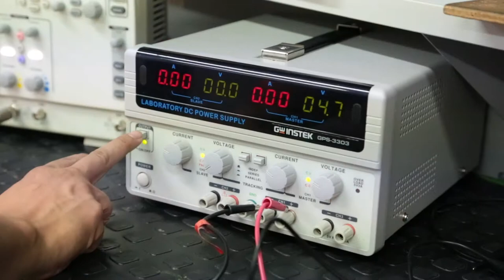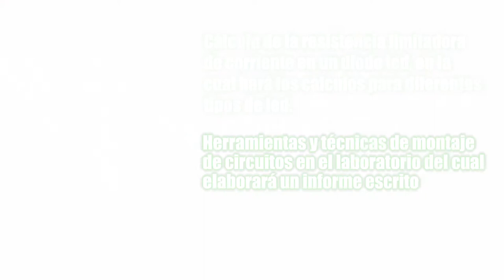Electrónica Básica - UD2 Medidas de los circuitos eléctricos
En esta segunda unidad didáctica usted aprenderá el manejo de los diferentes elementos que encontrará en el laboratorio o hacen parte fundamental de los simuladores, tales como fuentes de voltaje y corriente, generador de señales y equipos de medida que están ubicados en el laboratorio o embebidos en los simuladores como: voltímetro, amperímetro, ohmetro; osciloscopio, etc., protoboard, cables, pinzas, pelacables, etc. Una vez familiarizado con los anteriores elementos y retomando la teoría aprendida en la primera unidad 1, usted implementará los diferentes circuitos cuyos diseños realizó en la citada unidad, recreando en forma práctica la fundamentación teórica adquirida.

Coordinador

Soporte Tecnológico